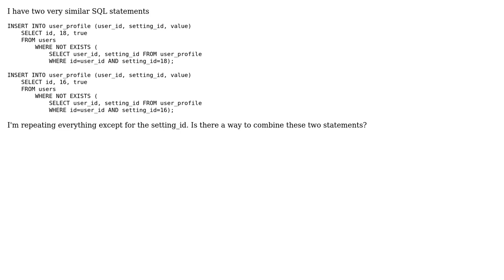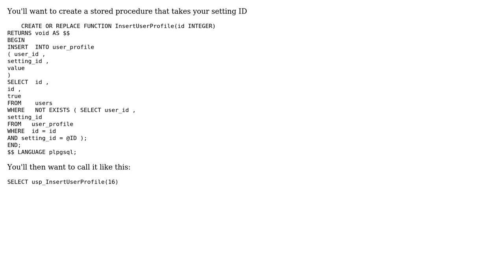DRYing two very similar SQL conditional inserts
With thanks & praise to God, and with thanks to the many people who have made this project possible! | Content (except music & images) licensed under CC BY-SA | Music | Images & others | With thanks to user Robert Corey user d347hm4n and the Stack Exchange Network Trademarks are property of their respective owners. You are responsible for your own actions.